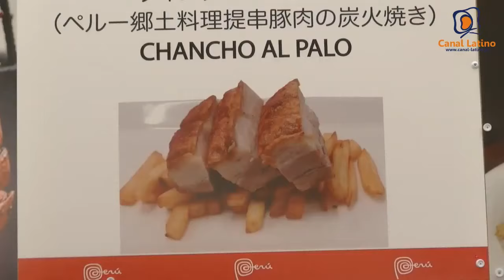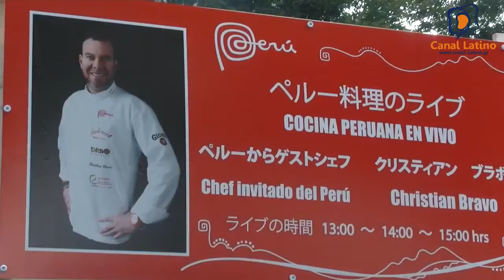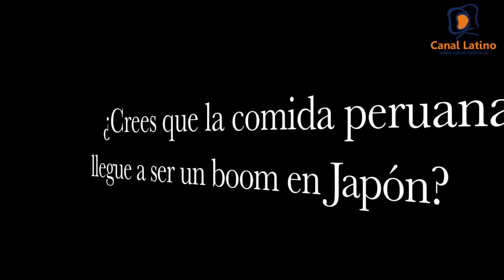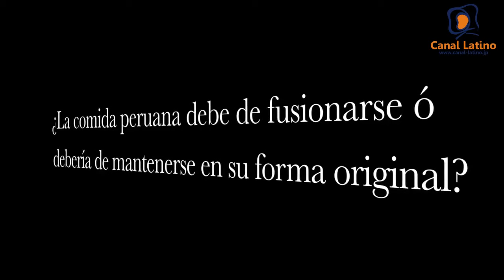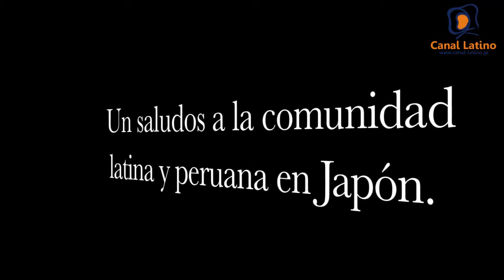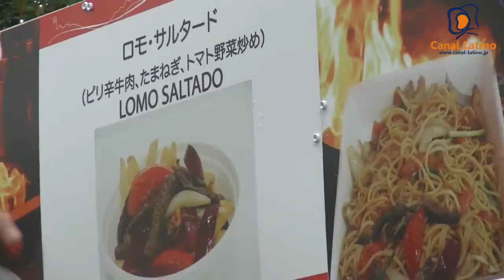"FESTIVAL GASTRONÓMICO Y CULTURAL OISHII PERU 2015” - 5/6 SEPTIEMBRE